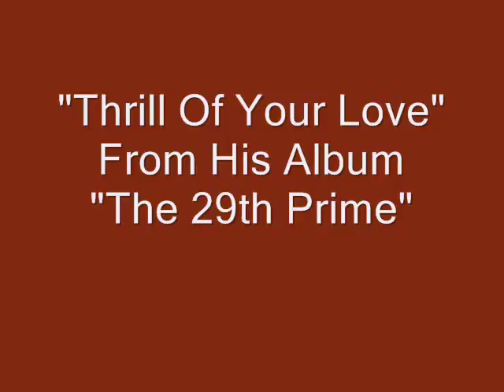Thrill Of Your Love